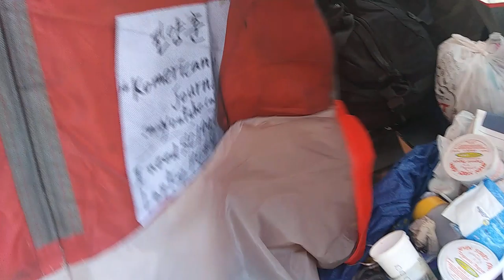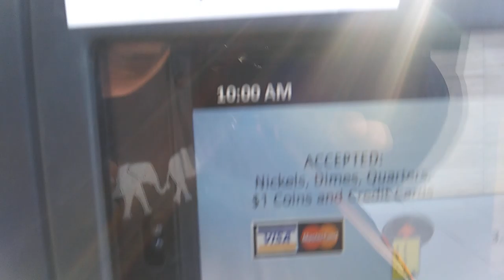1) no relationship after 3 times! 20200302 095531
**"This is about Jesus Christ 3 Times Policy.But all christian
society with pastors and priests have ignored Jesus Christ's Order.
If 3 times of your advice didn't work to criminal christian or
anybody,never try to reach common conclusion with them through
conversation. It is impossible to reach conclusion with them.They
just love to pretend very sly with a cheating by the satan operating
system.
Still,all of federal judge and law maker and law enforcement and
politician and professor and media is ignoring it."

by Mar-01-2020 Monday 4:27 PM
From 2004,
5 times of gun threat,5 times of knife threat,many times of black guys threat,uncountable times of cheating and taunts,uncountable time of spitting,uncountable times of spraying nose,